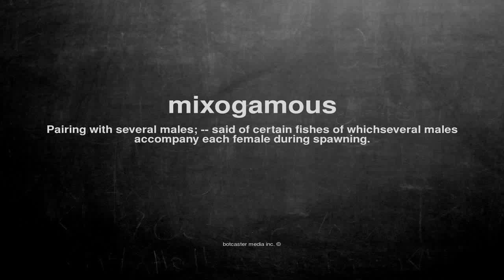What does mixogamous mean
What does mixogamous mean in English?